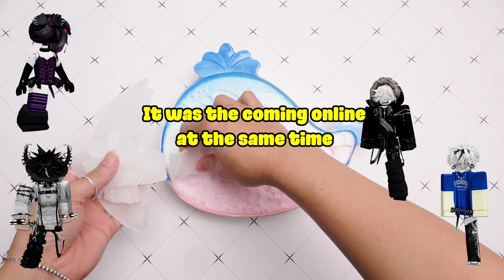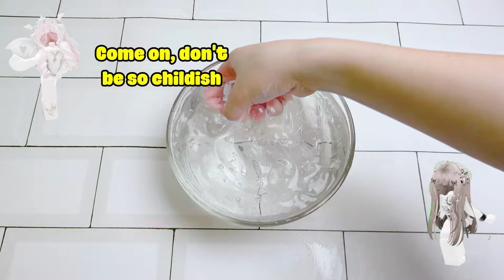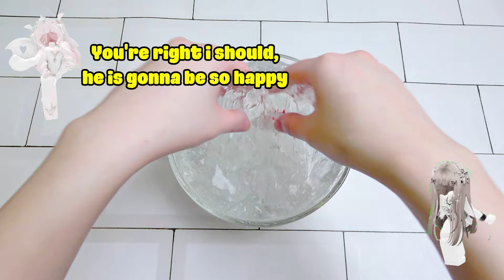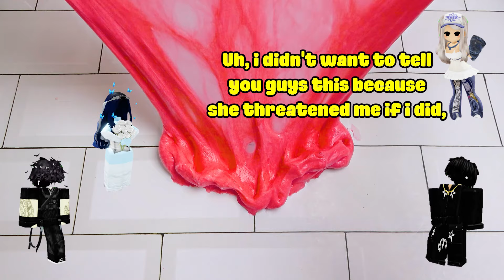TEXT To Speech Emoji Groupchat Conversations 💥👉Lying doesn’t allow when you’re friends with us.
TEXT To Speech Emoji Groupchat Conversations 💥👉

0:00 You guys are getting tricked by him
13:33 Today couldn't be better without you
19:22 What has gotten into them?
22:27 Invading privacy is unbelievable
26:38 What you did was terrible
30:05 You could at least answer my message
46:11 It’s not our problem, so cut it
51:30 I have a confession to make
55:37 I love her at the first sight